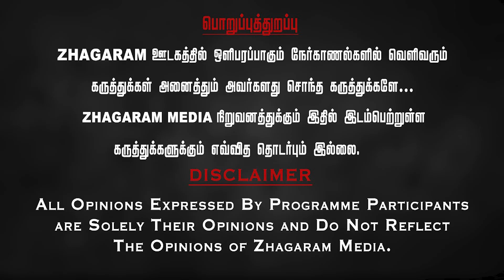விசிகவுக்கு ஆபத்தா விஜய் அரசியல் வருகை? | தமிழ்த்தேசிய விடுதலை? | VCK Maalin Interview | Thiruma